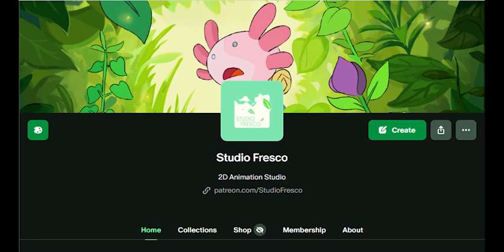Axolodyssey Storyboard Scene : Axolotl Short film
Hey Guys! Heres a scene from the film ive been sharing on social media! Jojo is alone in the rain, just escaping the human monsters attack. He helps a little lightning bug!

We are working hard on the film, getting it ready to start production in 2024!